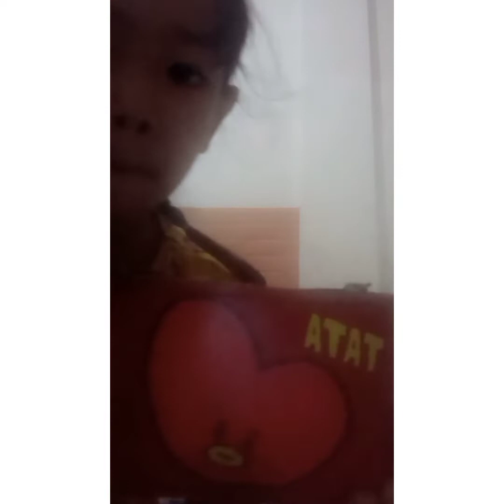my little sister showing her toys😊